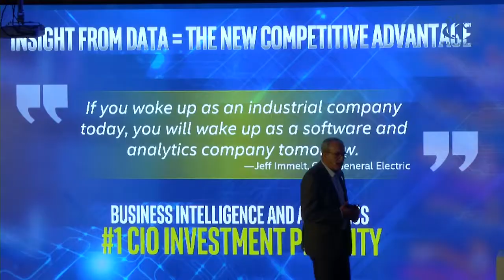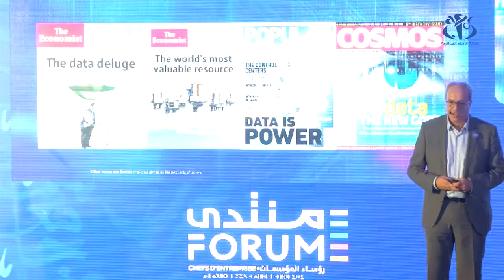منتدى رؤساء المؤسسات يقترح حلولا لتجاوز الأزمة التي تعرفها المؤسسات الاقتصادية الخاصة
الجزائر(وأج) - مرافقة المؤسسات الصغيرة و المتوسطة و اقتراح حلول استعجالية للمؤسسات الاقتصادية التي تعاني وضعية صعبة للحفاظ على مناصب الشغل هي من بين المقترحات التي ناقشها منتدى رؤساء المؤسسات على هامش افتتاح الطبعة الخامسة للجامعة الصيفية للمنتدى.